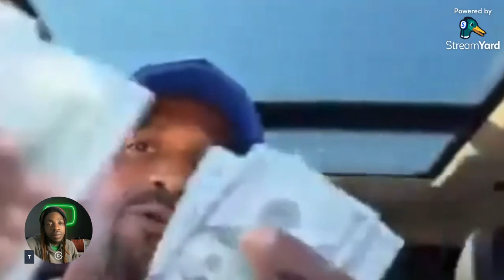THIS LIL WOODY DISS VIDEO MIGHT GET CHARLESTON WHITE CANCELLED